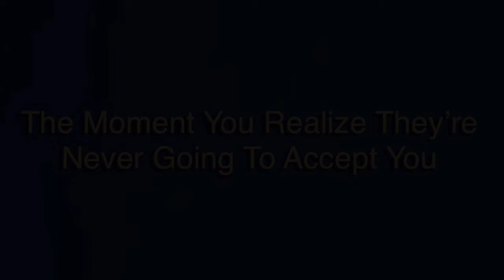The Moment You Realize They’re Never Going To Accept You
A number entitled “The Moment You Realize They’re Never Going To Accept You “